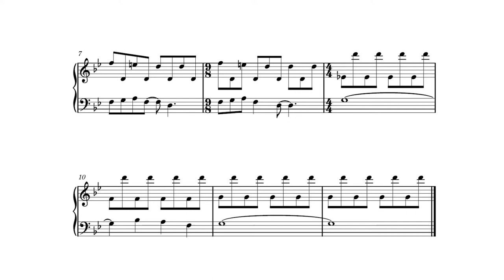「Knight Lore」 piano cover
Hello everybody! Third in this week of MSX games from 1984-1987, is the theme from the British game Knight Lore. While not the first isometric game, it certainly was the one game that propelled its popularity and ultimately paved the way for games like Diablo and Civilization. The theme, while short, is effectively in 33/8, a very odd time signature indeed. I hope you will enjoy!

曲名【title】: Knight Lore
ゲーム【game】:  Knight Lore

カバー【cover】
ピアノ【piano 】: duVillage
編曲【arrangement】: duVillage
ミキシング【mixing】: duVillage
楽譜【sheet music】: duVillage